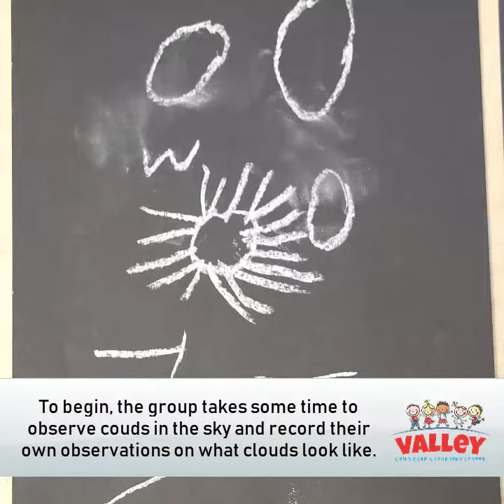Why is STEM important for your preschooler?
STEM is an abbreviated term for science, technology, engineering and math that is currently trending upward in the education field. While these topics are ones that are typically already being taught in preschool classrooms, STEM introduces a more hands-on approach with the intention of creating real-world applications. We believe that STEM education is vital to children's success both during beyond their educational years. These experiences are incorporated into every day in our programs!